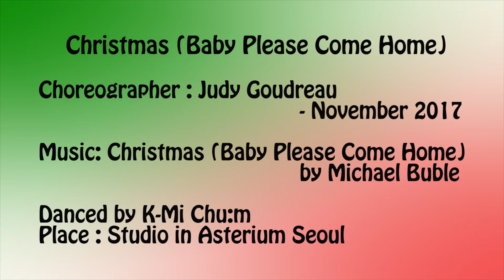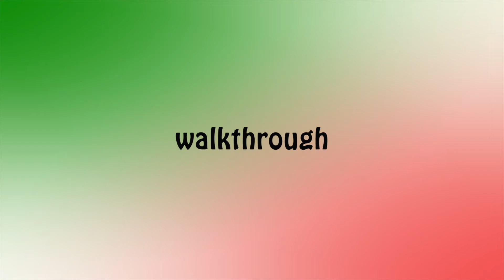Christmas (Baby Please Come Home) Line Dance (Dance & Walkthrough)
Christmas (Baby Please Come Home)
Level : Beginner / Improver
Choreographer : Judy Goudreau (Canada) - November 2017
Tag : Wall 2 (12:00), Wall 4 (6:00)
Danced by K-Mi Chu:m
Place : Studio in Asterium Seoul
Class(중고급반) : 월,수,금 1~4pm